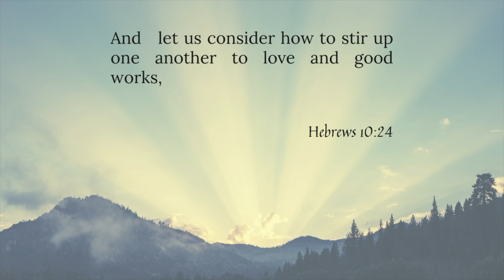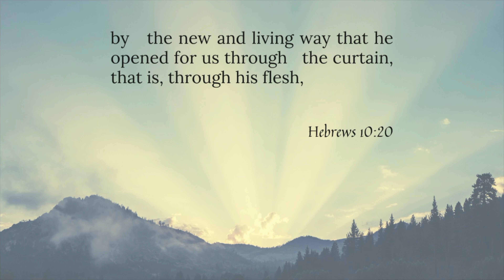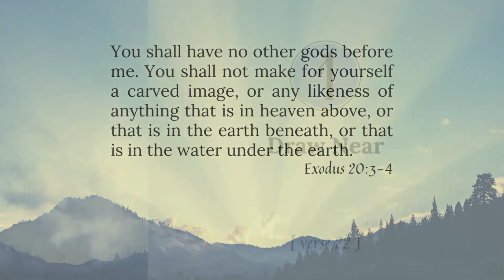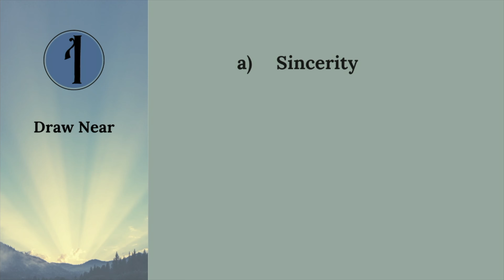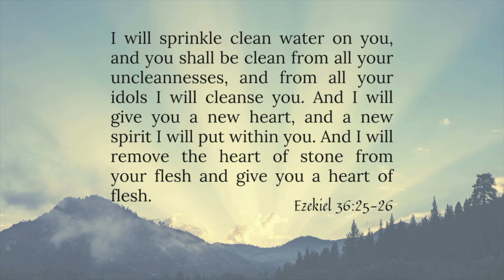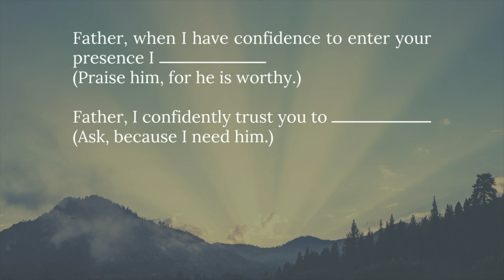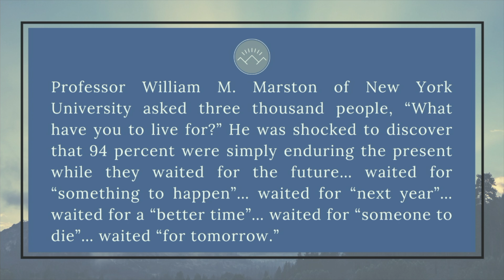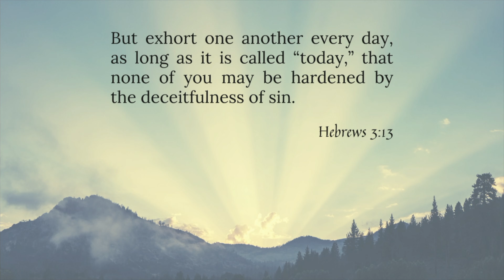Draw Near, Hold Fast, Stir Up // SERMON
Sermon on Hebrews 10:19-24